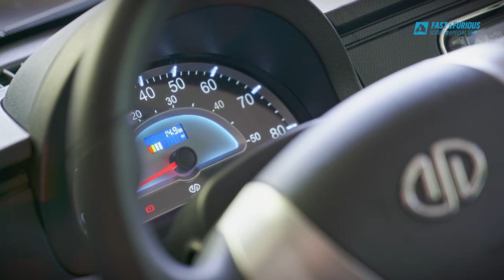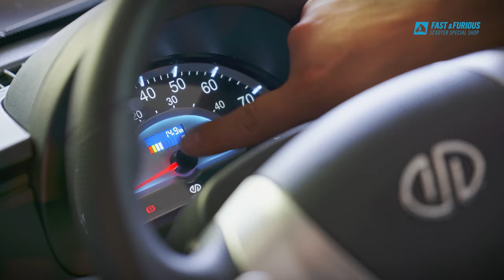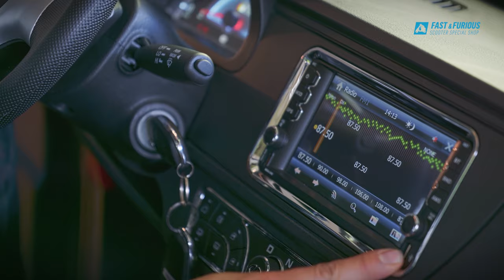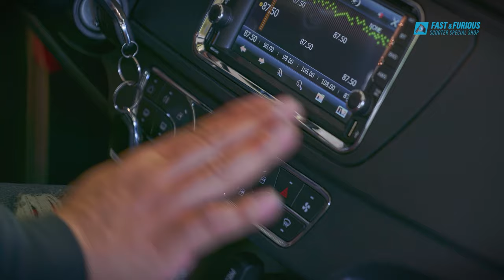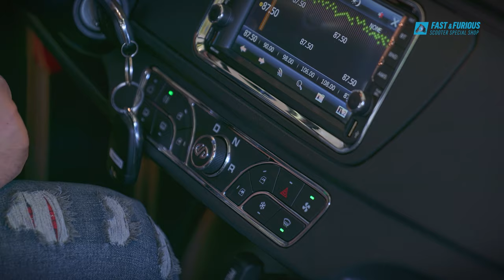Brommobiel MOVE CityCar 45km auto elektrische bromauto. Bomvol opties en gadgets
Brommobiel MOVE CityCar 45km auto elektrische microcar. Bomvol opties en gadgets meer dan Aixam en canta!

MOVE CityCar

Is het een brommobiel of een kleine auto tot 45km/h zonder auto rijbewijs? Met de MOVE CityCar mag je maximaal 45 km/u rijden, je hebt er geen autorijbewijs voor nodig dus het is echt een brommobiel. Maar dit voertuig heeft alle luxe van een volwaardige auto en voldoende ruimte voor twee personen. Daarnaast zullen de kosten tijdens gebruik aanzienlijk lager uitvallen omdat je geen wegenbelasting hoeft te betalen en geen benzine hoeft te tanken.

Met de standaard accu kun je maar liefst 100 kilometer rijden, met optionele accu’s rijd je nog veel verder zonder bij te laden. Dit doe je gewoon thuis op een 230V stopcontact. Het is ook mogelijk om gebruik te maken van laadpalen door heel Nederland (met een pasje). Het is een zeer veilig brommobiel met knipperlichten, LED verlichting en schijfremmen. Rijd je achteruit dan schakelt de achteruitrijcamera in. Over schakelen gesproken, de krachtige elektromotor is volautomatisch en kan twee flinke volwassen met gemak aan.

Je krijgt waar je voor betaalt, zo zit er een afstandsbediening bij om de MOVE CityCar te ontgrendelen. Er zit airco in, elektrische spiegels en een digitaal display. De luxe radio is voorzien van SD-kaart en USB voor je eigen muziek. Het transparant panoramadak biedt prachtig uitzicht en is afsluitbaar om de zon te weren. Zo mis je niets van een normale auto en geniet je ieder moment van een heerlijk compacte brommobiel.